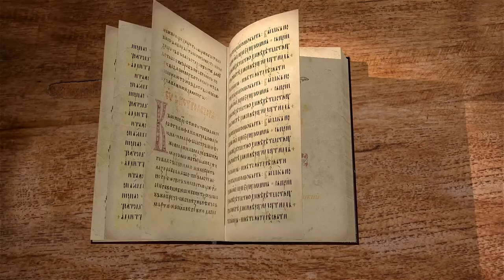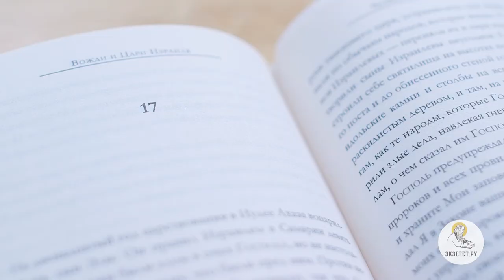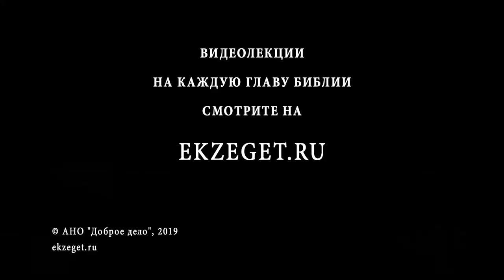4-я книга Царств. Глава 17. Андрей Десницкий. Ветхий Завет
Повествование о падении Северного царства. Последний царь, Осия, искал помощи у Египта, чтобы сбросить ассирийское иго, но это привело к тому, что Салманасар V уничтожил всю государственность в Самарии и переселил её жителей. Священный автор с горечью вспоминает, как идолопоклонством Израиль прогневлял Бога и как Бог призывал к покаянию через пророков. На опустевшию землю ассирийцы, по своему обычаю, поселили новых жителей. Кто они были, откуда и каким богам поклонялись? Почему Господь наказывал их львами? Угодно ли Богу было их служение после того, как они приняли Закон Божий?